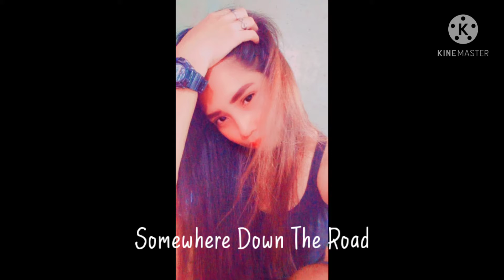Somewhere Down The Road Cover By EJ Francisco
hi guys its me again as I promised I made my new cover again hopefully more covers to come thank you all guys to all of your support to my little house hope you all will love my new cover 🤗🤗🤗🤗